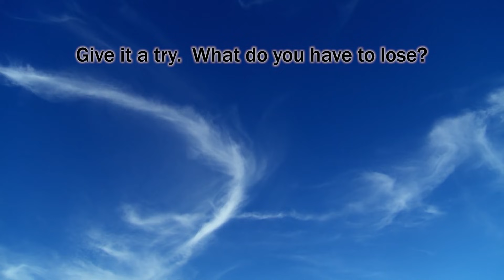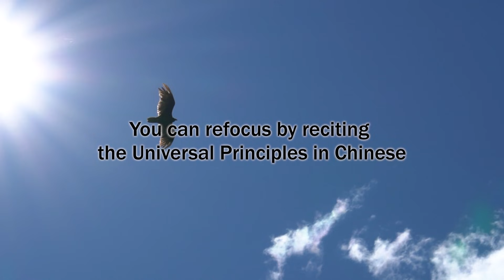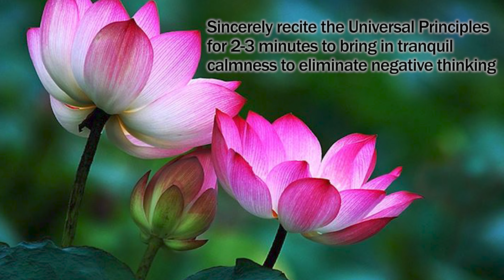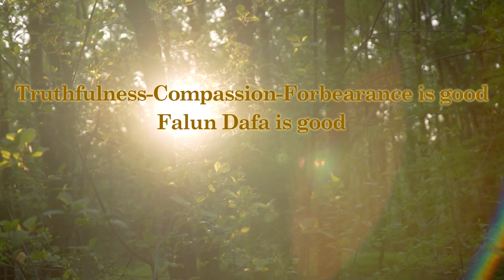Calmness Replacing Anxiety, Fear, Worry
ALERT: We are MOVING to New HOME.
2 Cases Show Reciting UNIVERSAL PRINCIPLES Eliminates Suffering
      Patients who sincerely recited the Universal Principles via watching this Calmness video reaped calmness &/or speedy recovery from COVID & other ailments. I encourage patients to do this whenever they feel anxious, fearful, or worried. This mind-over-matter therapeutic support to traditional medical protocols has no side-effects. Please consult your doctor before modifying treatment.

**Case 1: FULY RECOVERED from COVID at 26 wks PREGNANT.
      Pregnant 38 y/o married Chinese female with a history of one miscarriage. On 1/8/21, N stated “I cannot smell & constant cough prevents sleep”. Symptoms intensified to include extreme fatigue, body aches, severe chills/fever, racing heartbeat, sore throat, no appetite. The over-the-counter medicine & nutritional supplements recommended by N’s doctor failed to bring relief.
     On 1/9/21, N agreed to recite the Universal Principles while focusing on the Calmness video. She felt somewhat better the next day. I explained to her that it is possible when one has doubts and conditional beliefs such as, “I had better have a negative COVID test after I recite this mantra,” will block speedy recovery. She tested positive for COVID on 1/12/21. Once her conditional block was eliminated, N stated, “I have been to hell & back because I am fighting for my baby’s life.” During the darkest moments “when I cannot feel my baby move, I sincerely recited the Universal Principles from the bottom of my heart.”  N’s spouse confirmed, “ she said to our unborn child: ‘son, let’s make it through together.’ She recited ‘FALUN DAFA IS GOOD. TRUTHFULNESS, COMPASSION, FORBEARANCE IS GOOD.’ She told her mom and friends that reciting the Universal Principles really gave her a speedy recovery.”
     Her road to recovery was scary but confirmed on 1/21/21 by a negative COVID test. The incredibly happy parents welcomed their healthy son on 4/19/21.

**Case 2: NURSE M’s FULL RECOVERY from COVID.
     42 y/o married Hispanic female nurse treating COVID patients sought psychotherapy for anxiety and depression.  On 1/2/21, M stated, “I couldn’t smell the foul odor that the other nurses were talking about.” COVID symptoms intensified to include extreme fatigue, muscle/joint pain, chills, headache, brain fog, & no appetite. To reduce her excessive anxiety, M agreed to watch the Calmness video and sincerely recite the Universal Principles: TRUTHFULNESS, COMPASSION, FORBEARANCE IS GOOD, FALUN DAFA IS GOOD.
     She awoke from 11 hrs of restful sleep feeling miraculously free of COVID symptoms.

**PLAUSIBLE EXPLANATION for MIRACULOUS RECOVERIES.
     As a Cognitive Behavioral Therapist, I view this supportive therapy in terms of mind-over-matter. One who believes he is ill will feel sick. Similarly, when one believes that Truthfulness, Compassion, and Forbearance are good, that belief is reflected in considerate actions, which will sow blessings, which can include recuperation from COVID and other ailments. Truthfulness means being honest & learning from mistakes. Compassion means being kind, thinking of others first, & causing no harm. Forbearance means being patient, tolerant, & willing to sacrifice & endure hardship. That is Universal Principles.

More Links to similar remarkable speedy recovery from COVID testimonials:
These cases are not unique. During the peak of the Wuhan pandemic with no medicine to treat COVID, Falun Dafa practitioners encouraged COVID victims to chant the Universal Principles to aid in their recovery.  A couple, both medical doctors had contracted the virus, were skeptical and rejected the idea at first.  Yet, when faced with hospitalization & the possibility of death, they sincerely chanted the Universal Principles and both recovered fully.
1.  A New York Jeweler Recovers from the Epidemic
2. Doctor infected with Covid-19 on ventilator recovers after reciting auspicious phrases
3. Three remarkable recoveries from the Wuhan virus
4. Australian human rights activist: Reciting “Falun Dafa Is good” saved my life
5. How my classmate recovered from the Wuhan Coronavirus within two days
6. My wife’s Coronavirus symptoms disappeared
8.  Recovering from the CCP Virus by reciting “Falun Dafa is good”

     Dr. Jane, PhD, RD, LCSW, Psychotherapist